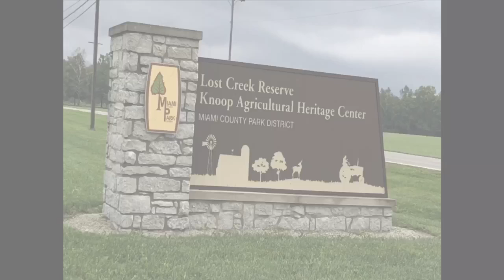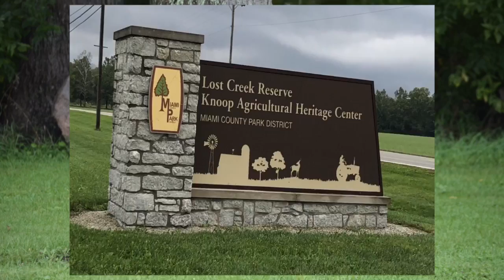Control the Drone!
Welcome to Tales.Photos. The content here compliments the photography blog, Tales.Photos. This is a nature vlog, with photos of wildlife and landscapes. The photos here were all captured by Teresa and me, Rick.

On Wednesday, we hiked Lost Creek Reserve. Lost Creek is located on Rt 41, just east of Troy, Ohio.  This is a very large reserve. In the video, I misspoke. This reserve has 457 acres of landscape and 3.4 miles of trails. The few times I have hiked there, I have seen very little wildlife. That said, it’s a fun place to hike. We hiked about about 2.5 miles. It is realitively flat, and not a difficult physical challenge.

New videos on Saturday, Tuesday and Thursday. The Saturday video will post on Sunday occasionally.

We hope you enjoy the photos and video.

Music used today: Five Spiral by Ian Post

Equipment used this week:
iPhone X
iPad 12.9
Nikon 7200 Camera
Sigma 150mm - 600mm lens
DJI Mavic Pro
Osmo 2 Gimbal
Rode VideoMicro Microphone

Rick & Teresa